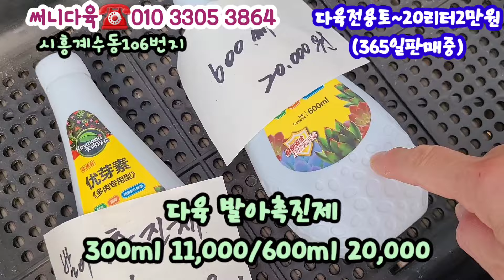사장님께서 애지중지 곱게 키운 창다육~수형 사이즈 빛감등나무랄께 없는 멋진다육 | 100%포트분갈이 완성품 그대로 키우세요!!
시흥써니다육
오시는길~시흥 계수동106번지
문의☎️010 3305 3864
택배,방문가능 합니다.